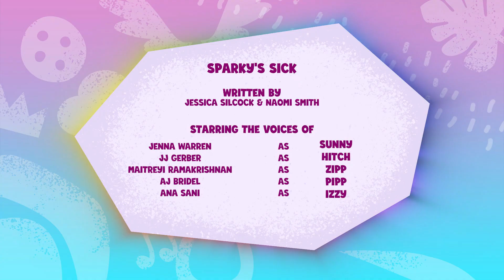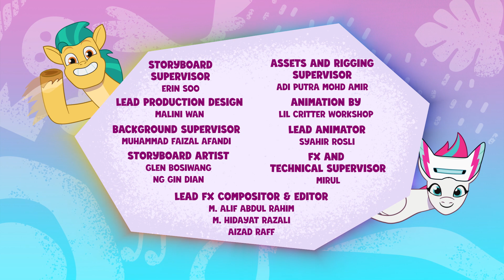My Little Pony: FORTÆL DIN HISTORIE |SPARKY ER SYG | Fuld episode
Enhjørninger, Pegasus og Jordponyer forenes! Lær en uventet gruppe venner at kende på en mission for at bringe magi tilbage til My Little Pony: A New Generation.

My Little Pony: en ny generation ❤️ NY ❤️ Mød karaktererne!

 🧡Sunny: Sunny er nysgerrig, eventyrlysten og fast besluttet på at gøre verden til et bedre sted.
💛 Hitch: Hitch er dedikeret til at hjælpe Everypony i Maretime Bay som deres omsorgsfulde sherif.
💙Izzy: Izzy er en energisk enhjørning, der elsker at lave, skabe og funkle.
❤️ Zipp: Zipp er den oprørske og atletiske vovehalsprinsesse af Zephyr Heights.
💜 Pipp: Pipp er den stilfulde og talentfulde popstjerneprinsesse af Zephyr Heights.